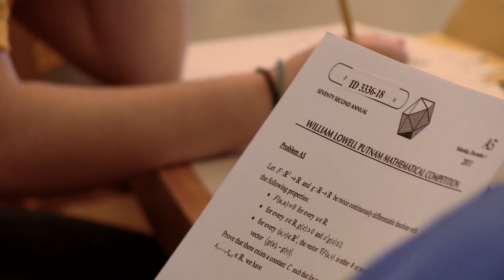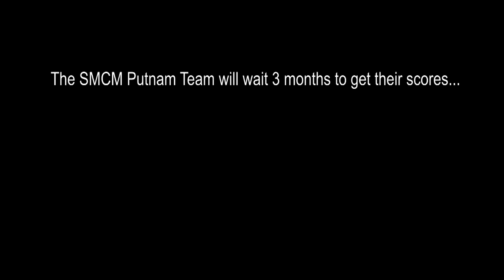2011 SMCM Putnam Exam Rally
The 30+ members of the St. Mary's College of Maryland Putnam Team prepare for and take the William Lowell Putnam Mathematical Exam, the hardest math competition out there for undergraduate math students. A boisterous crowd greets the students for a pep rally before they sit down for the six hour exam.